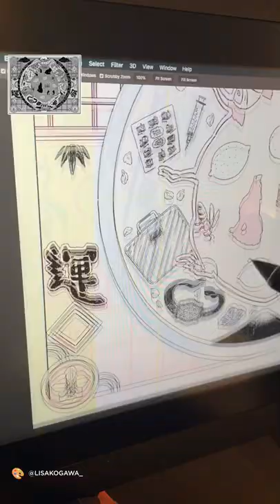BTS of Lisa Kogawa’s BulletTrainMovie art | BULLET TRAIN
Artist Lisa Kogawa shares a BTS look of her BulletTrainMovie inspired art! See the movie exclusively in theaters now.